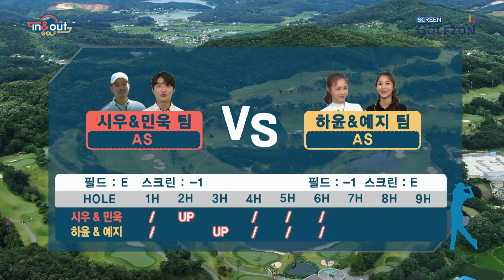이거봐라~일취월장~시우랑 하윤이 실력봐라~ [인앤아웃 골프 11회-2]